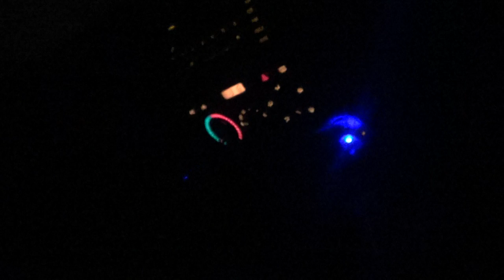Sleeping Cop Video 2 State Police refuse to Investigate Troop C Keene NH Call and complain